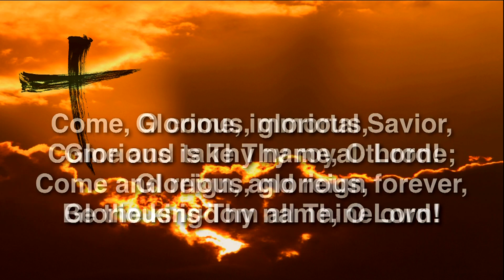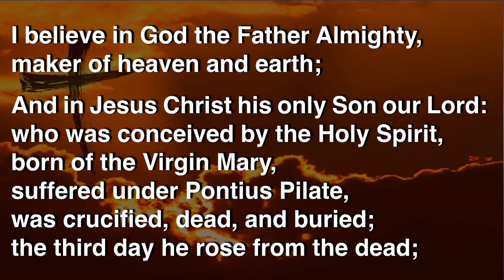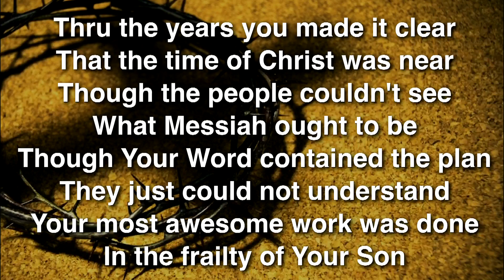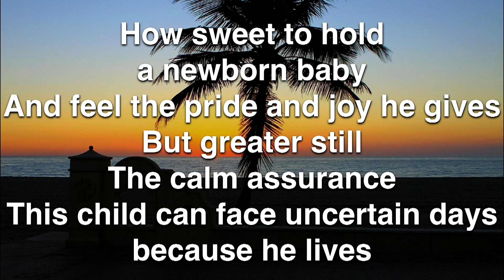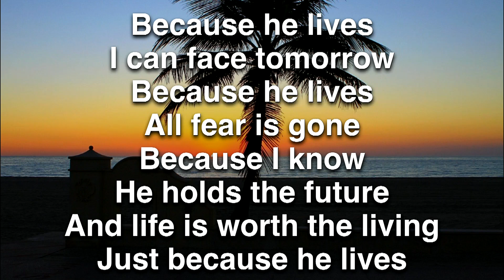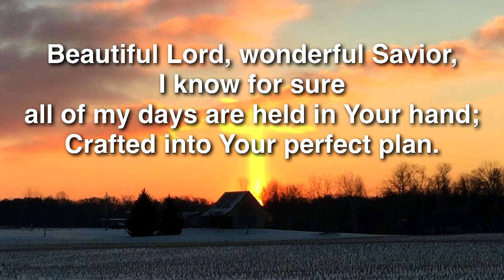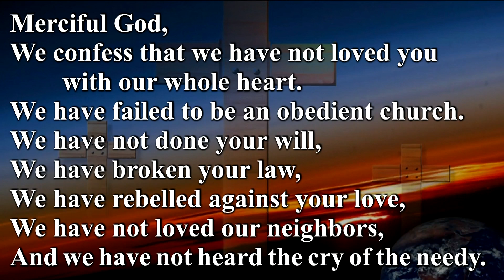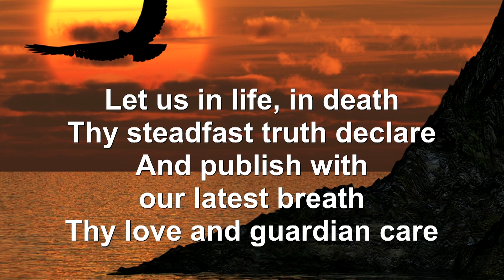"Turning the Corner" March 8, 2020